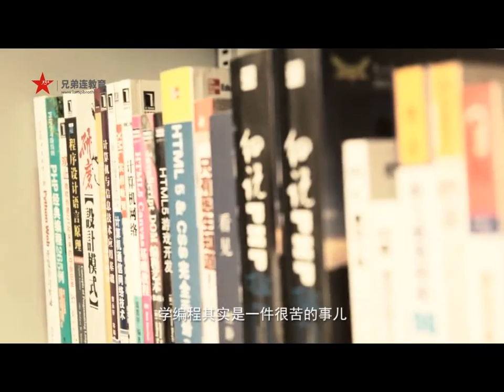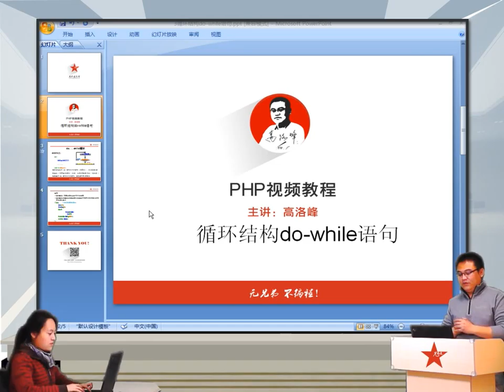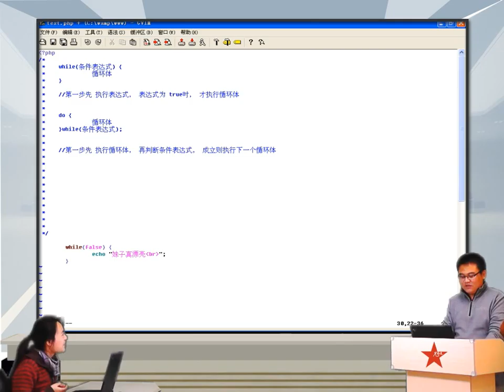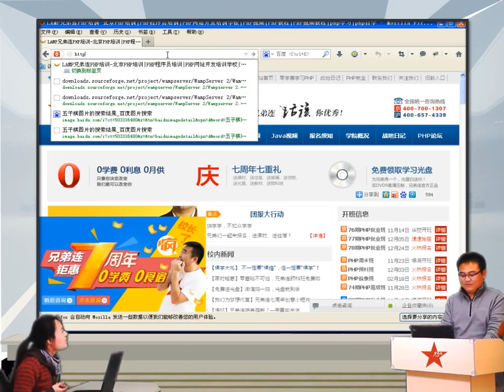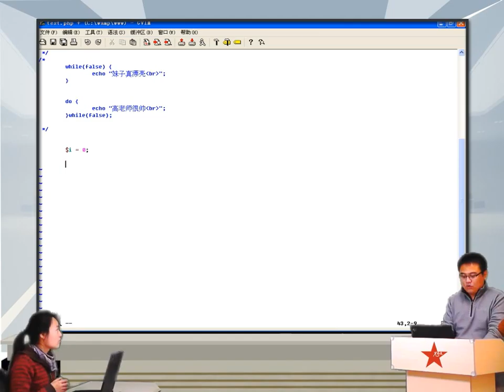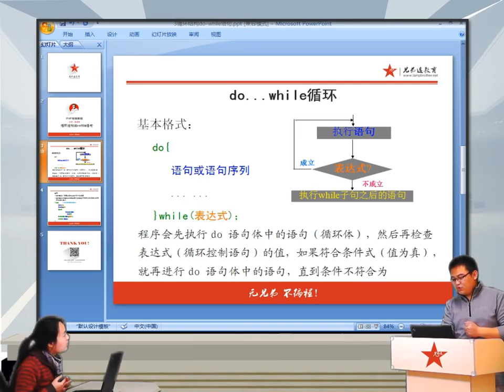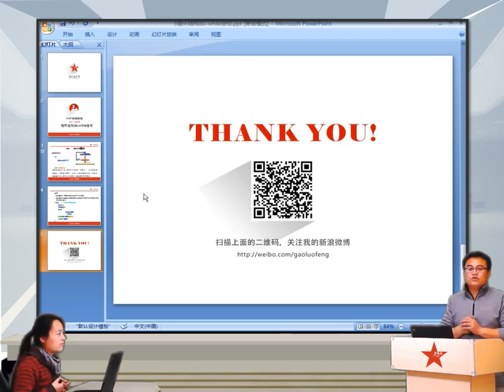2014兄弟连高洛峰 PHP教程4 3 4 PHP循环结构do while语句